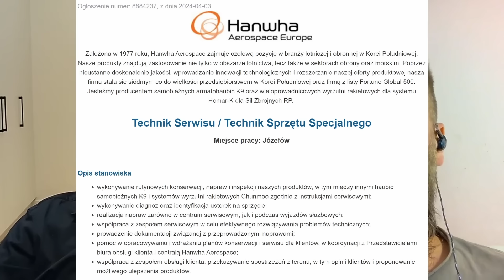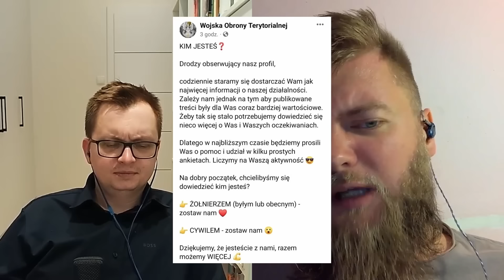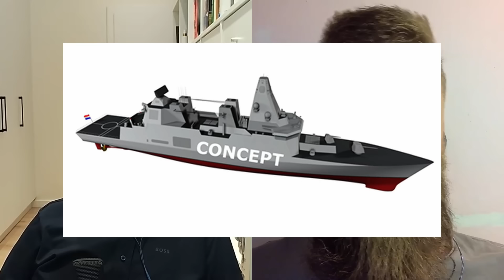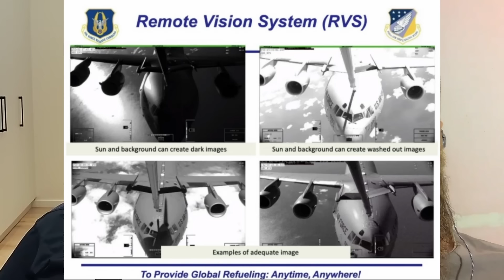Wolski z Kamizelą: Tygodniówka Nr 85 - POLSKI K2PL - śpij słodko Aniołku?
Tygodniówka w której omawiamy bieżące wydarzenia z militarnego świata.
A  w tym odcinku: Czy to koniec szans na produkcję w kraju i polonizację czołgu K2? Problemy z K9, Policja rozwala śmigłowce, WOT i alkowpisy, Scorpene dla MW? Problemy FA50 i wiele wiele innych.
 Zapraszamy!
W jakich sprawach może pomóc Fundacja?
👉 Kredyty walutowe (kredyty frankowe, kredyty w euro i dolarze).
98% frankowiczów wygrywa swoje sprawy przeciwko bankom.
👉 Kredyty gotówkowe (również samochodowe)
Około 90% umów kredytów gotówkowych kwalifikuje się do odzyskania 100% odsetek I prowizji.
👉 Zwrot prowizji (kredyty gotówkowe)
Bank powinien zwrócić cześć prowizji, jeżeli kredyt był spłacony przed czasem.
👉 Kredyty hipoteczne w PLN (oparte o wskaźnik WIBOR)
Pierwsze zawieszenia spłaty WIBOR-u już za nami (zabezpieczenie roszczeń do momentu wydania wyroku).
👉 Upadłości konsumenckie
W przypadku problemów finansowych, można po ogłoszeniu upadłości zacząć z czystą kartą
📣 🆕– Możesz również zapisać się na bezpłatny newsletter i otrzymywać co 2 tygodnie najnowsze wiadomości oraz dowiedzieć się więcej o prawach kredytobiorców, strategiach i poradach w walce z nieuczciwymi zapisami w umowach kredytowych.

ROZDZIAŁY:
0:00 - wstęp, prośba o lajki, subskrybcje, komentowanie,
2:54 - K2PL SPIJ SŁODKO ANIOŁKU [*]
6:18 - Habemus Papam w PGZ
10:10 - K9 czyli kolejne problemy
14:46  - FA50 kolejne trupy z szafy
18:30- Policja rozwala sobie śmigłowce. I co im zrobicie?
22:17- baza śmigłowców nowa
27:10  - konto WOTu w socjalmediach
29:50 - i jeszcze trochę o Scorpenach
38:10 - nowe holenderskie fregaty
45:32 - Dawid pastwi się na tankowcami Boeninga
49:08 - i jeszcze podsumowanie K9 na koniec
53:00 - zakończenie, podziękowania dla Patronów.